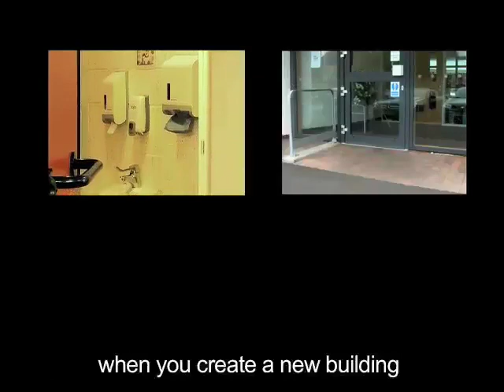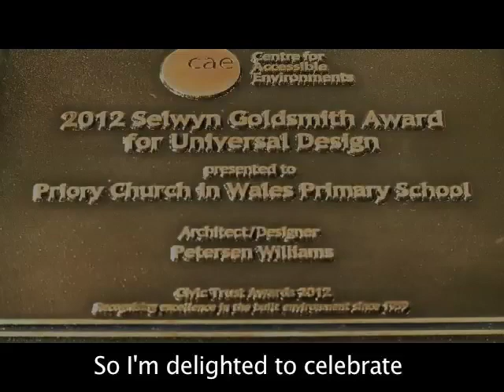Access Included inclusive design movie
A film exploring inclusive design, including the importance of working together, community involvement, positive engagement with access groups, building control support and a few of the many inclusive design features.  Many thanks to the Priory Church in Wales School for their warmth and consent and a wide range of people who agreed to be filmed, including the Architects and Rebecca Goldsmith..  Apologies to anyone who doesn't appear.

Supporting research  - 25% increase in pupil performance due to design factors. bdonline.co.uk/news/classroom-design-boosts-pupil-performance-by-up-to-25/5045738.article.